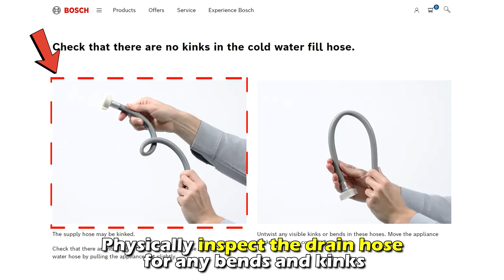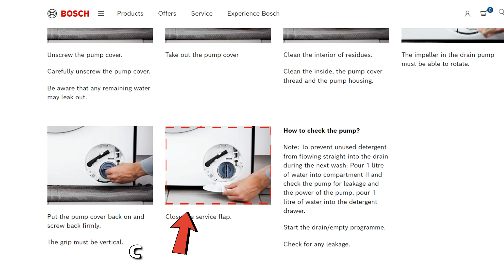How To Fix Bosch Washing Machine Error Code E21 - Meaning, Causes, & Solutions (Simple Guide)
How To Fix Bosch Washing Machine Error Code E21 - Meaning, Causes, & Solutions (Simple Guide). In this video tutorial I will show you how to fix Bosch Washing Machine error code E21.

The error code e21 on the Bosch washing machine indicates an issue with the drain system.
• Kinked drain hose
• Blocked drain pump

Now, let’s look at the best solutions you can apply to fix the e21 error
Straighten the drain hose
Physically inspect the drain hose for any bends and kinks. Straighten the hose and ensure the hose is not obstructed or pushed too hard into the wall. Use a plumbing snake to push the obstruction out of the hose and run a rinse cycle to clear any remaining dirt.

Service the drain pump.
To clean the water pump, use this procedure:
• Open the filter access door
• Unhook the emergency drain hose and put it in an empty bucket to collect excess water.
• Remove the drain pump filter
• Clean the filter with a mild detergent and a soft brush
• Replace the filter into its holder
• Replace the emergency drain hose
• Close the filter access door